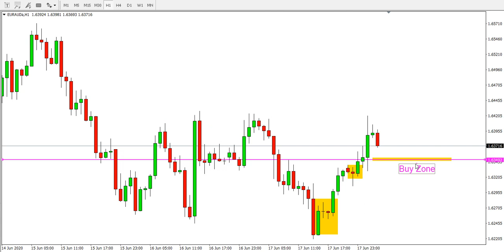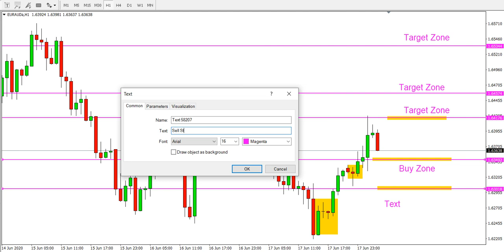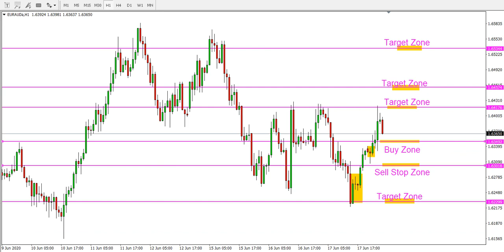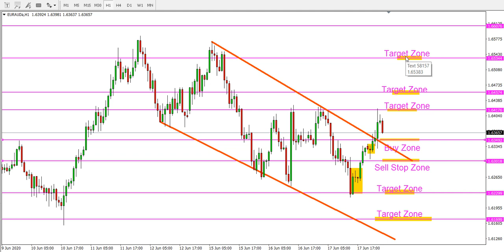EURAUD H1 Analysis 18 June 2020 by Trading Gold Forex Exchange | Show Idea EUR/AUD Review